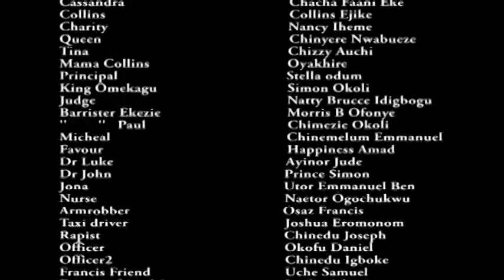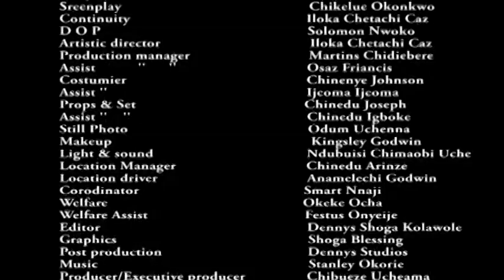The Nobel Wife For The Prince Season 5&6 - Yul Edochie Latest Nigerian Nollywood Movie Full HD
This tension filled movie is a compassionate story of the complicated relationships that a young beautiful lady called Cassandra got herself into. Her twisted love life led her into marriage and into the palace as the noble wife of a prince. Scandals from the past threaten to make her palace a prison.

Nigerian Nollywood Movie starring Yul Edochie, Chacha Ekeh Faani, Obi Okoli.
Produced By Chez Movies Int.